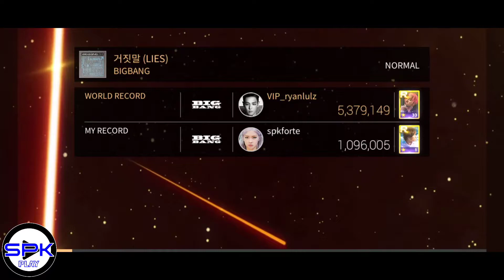[SUPERSTAR YG] BIGBANG - LIES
Welcome to my Gamming Channel